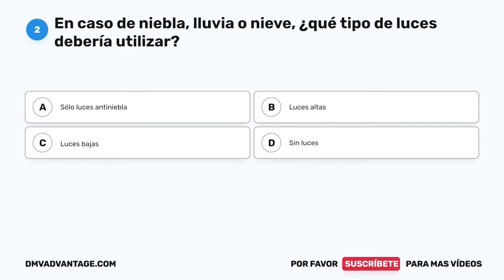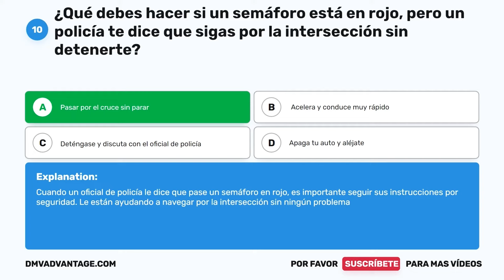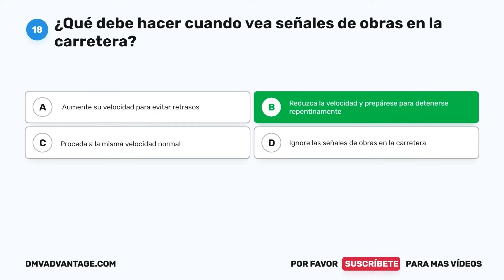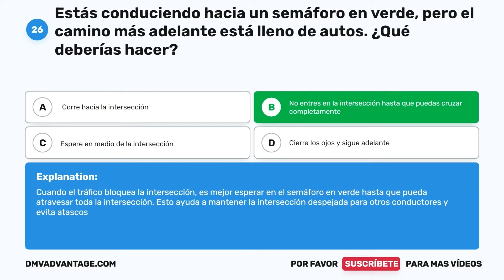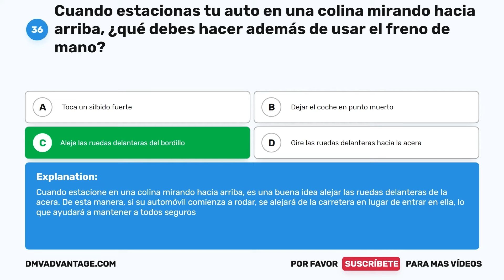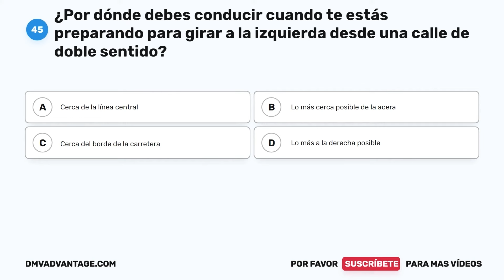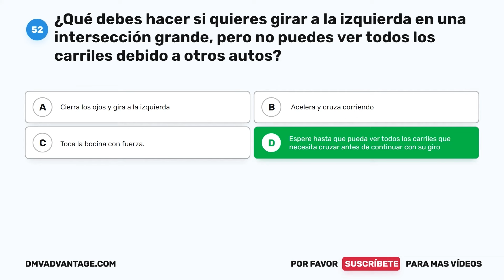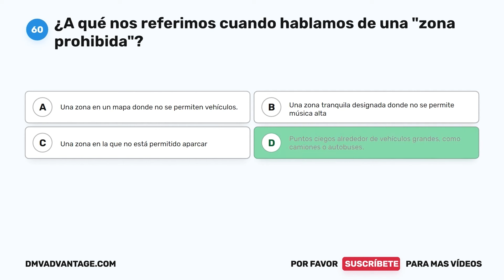Prueba Escrita Del DMV De Indiana 2024 - Examen Escrito De Manejo - Permiso De Prueba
►Ace Su Examen De Indiana Con Nuestra Hoja De Trucos Garantizados

Todo residente de Indiana que opere cualquier vehículo motorizado debe tener una licencia de conducir o un permiso de aprendizaje. El examen escrito del DMV cubre el contenido del Manual del conductor del DMV de Indiana. Contiene preguntas sobre las señales de tránsito de Indiana, las leyes de tránsito y las reglas para una conducción segura. La prueba de conocimientos escrita del DMV de Indiana consta de 60 preguntas. Para aprobar el examen IN DMV, debe responder correctamente al menos 48 preguntas (80%). Practique con este examen de muestra para familiarizarse con el formato del examen de licencia de conducir de Indiana.